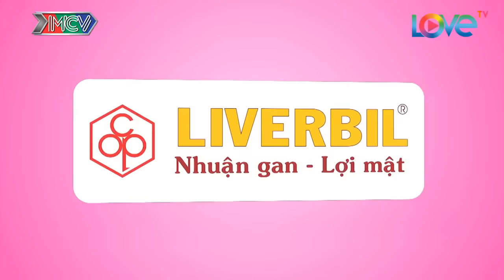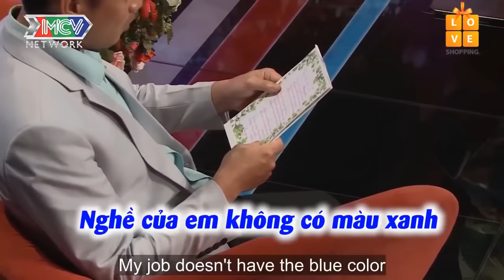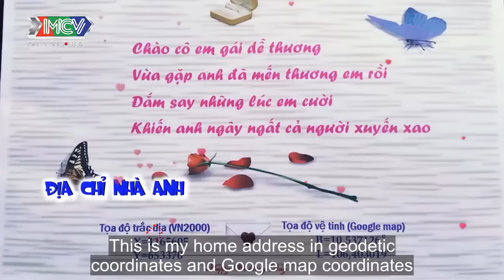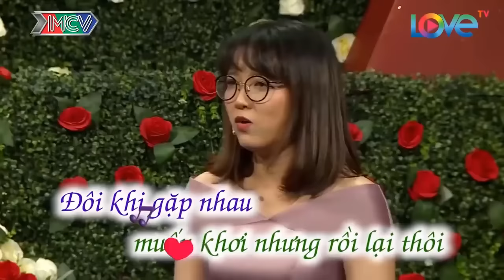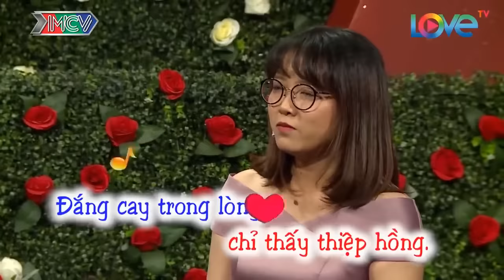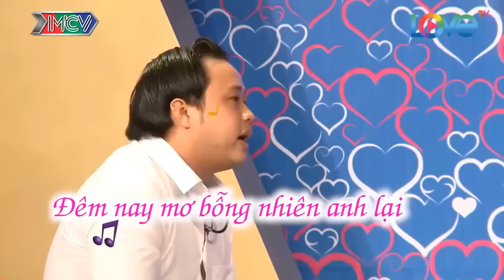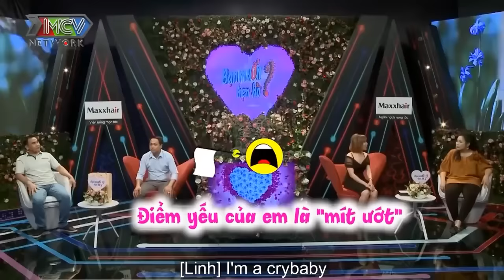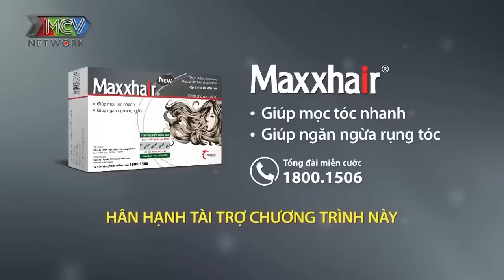Ông Mai Chỉ Thẳng Mặt Cô Nàng Xinh Đẹp Quá CỨNG ĐẦU - CỨNG CỔ Làm Bà Mối Đứng IM RE Không Giám Nói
Ông Mai Chỉ Thẳng Mặt Cô Nàng Xinh Đẹp Quá CỨNG ĐẦU - CỨNG CỔ Làm Bà Mối Đứng IM RE Không Giám Nói | 69 CÁCH YÊU
69 Cách Yêu là trang cập nhật những chương trình hẹn hò, ghép đôi, mai mối hot nhất hiện nay BẠN MUỐN HẸN HÒ, HẸN ĂN TRƯA, VỢ CHỒNG SON, YÊU LÀ CƯỚI, MAI MỐI CÙNG NGƯỜI LẠ